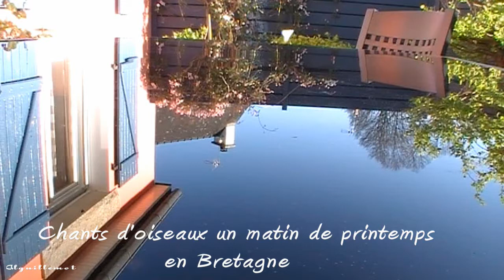Chants d'oiseaux au printemps en Bretagne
Chants d'oiseaux un matin de printemps en Bretagne